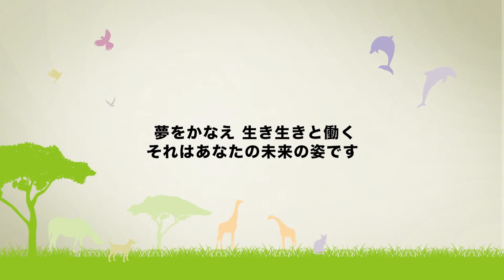「ペットショップスタッフ / 店長」になりたいあなたへTCAECO卒業生からのメッセージ♪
東京コミュニケーションアート専門学校ECO（TCAECO）のドッグトレーナー専攻をし、現在犬ごころ ららぽーとTOKYO-BAY店で店長として勤務されている南珠美さん、そしてフェレットワールド ららぽーとTOKYO-BAY店で店長として勤務されている吉川勝利さんから「ペットショップスタッフになりたいあなたへ」メッセージです。